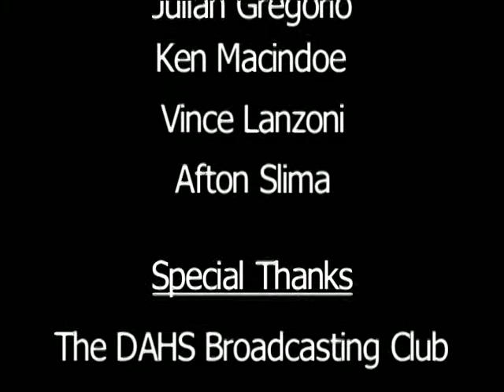"This is DuBois High" News Show- Episode 1 - 2016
General school news show produced by students at the DuBois Area High School in Pennsylvania.